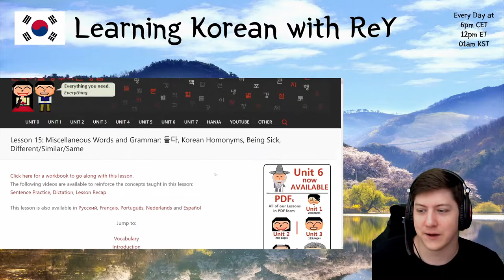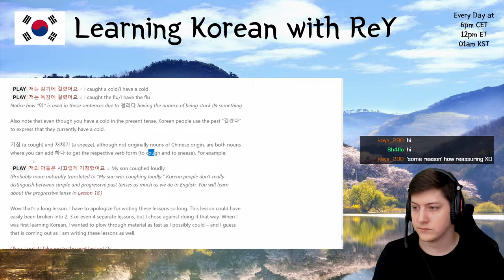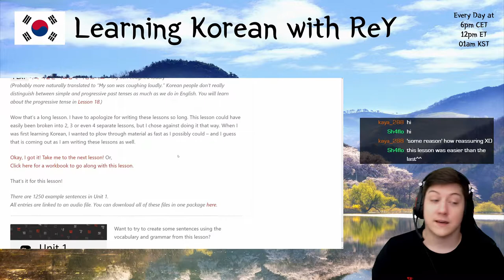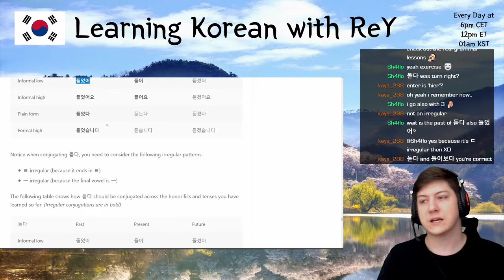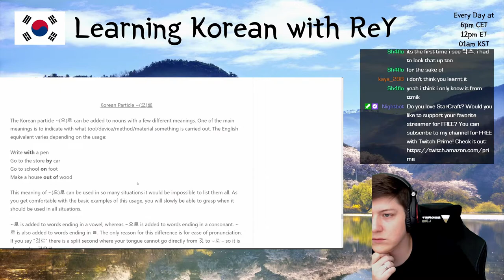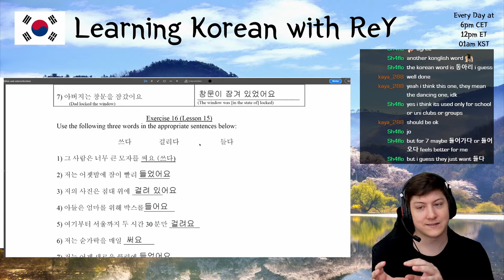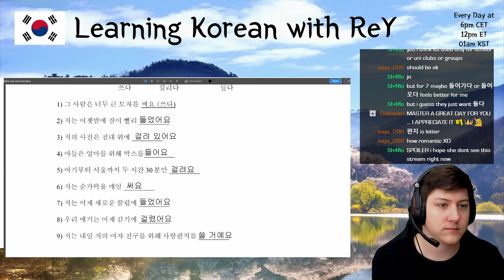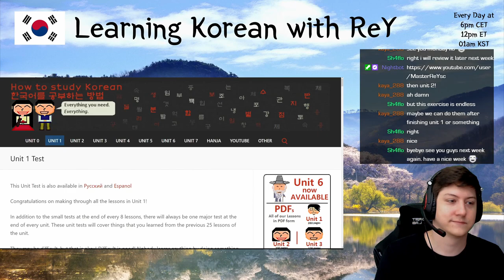Learning Korean - Day 160 | MasterReY